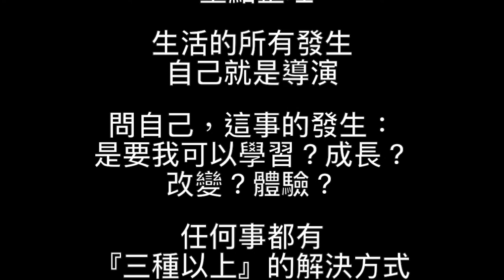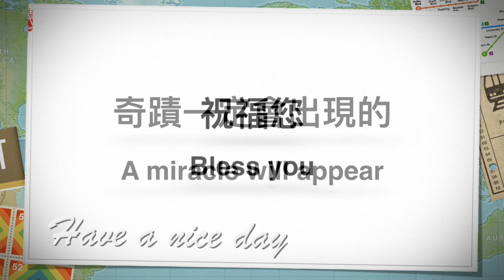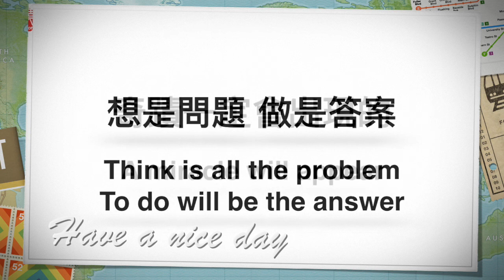『生命體驗記錄』主題：發生問題？如何創造改變你想要的一切？｜『生命体验记录』主题：发生？如何创造你要的一切？｜秘密,吸引力法則,正能量,冥想,零極限,激勵,關鍵